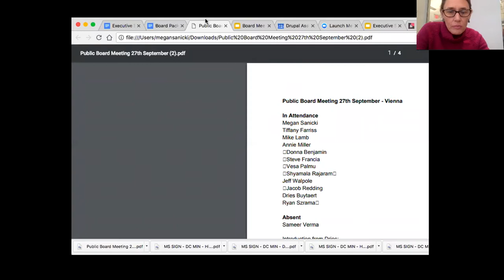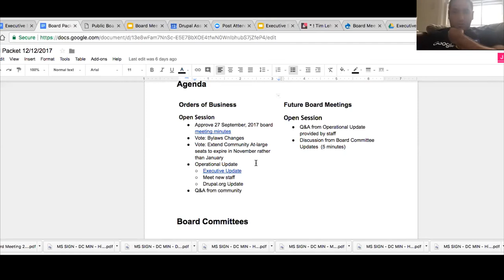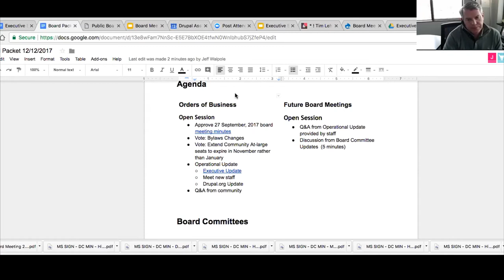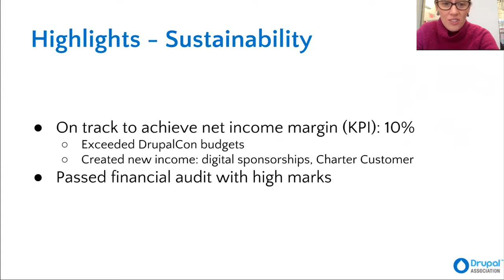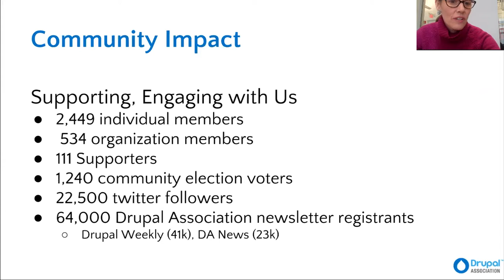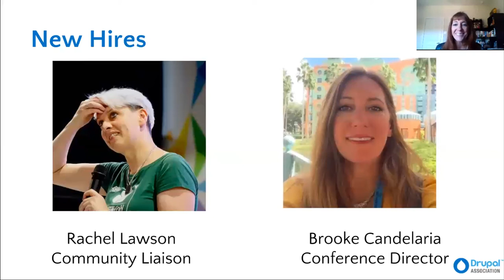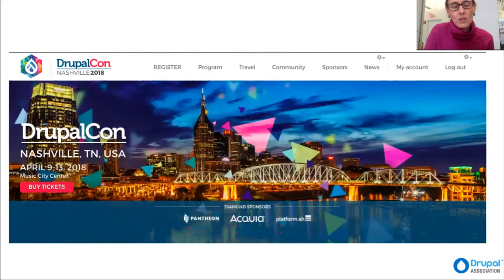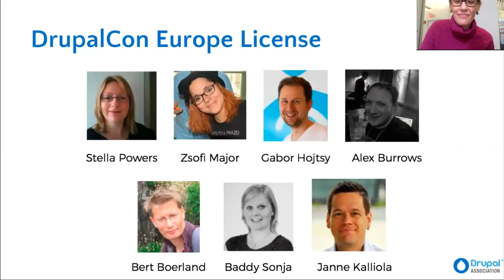Drupal Association Board Meeting: 12 Dec 2017